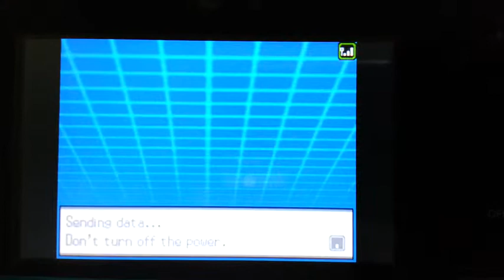Bjay (1599 pts) VS T (1500 pts)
Battling T from USA Missouri, in the Pokemon Spring Friendly 2013.

Please excuse the shaky camera work. :P

Will my opponent ragequit? Find out!